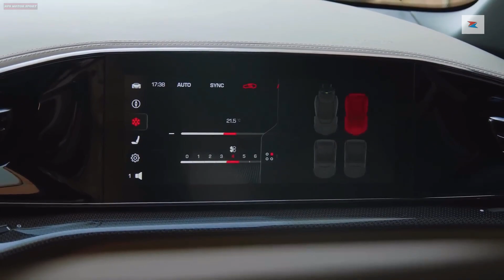"The Ferrari Purosangue: A Game-Changer in the Luxury SUV Market"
Ferrari, the iconic Italian automaker, has recently announced its plans to enter the luxury SUV market with the launch of its highly-anticipated vehicle, the Ferrari Purosangue. The name translates to "thoroughbred" in Italian, which is fitting given the company's reputation for producing some of the world's most sought-after sports cars.